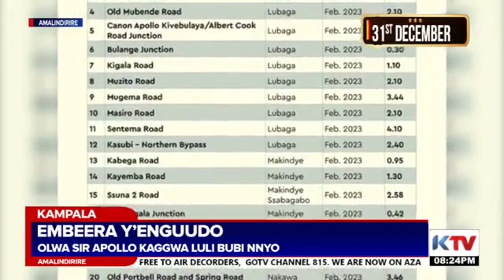amalindirire :Embeera y'oluguudo lwa Sir Apollo Kagwa yeeraliikiriza olw'ebinnya ebisukkiridde.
# AMALINDIRIRE